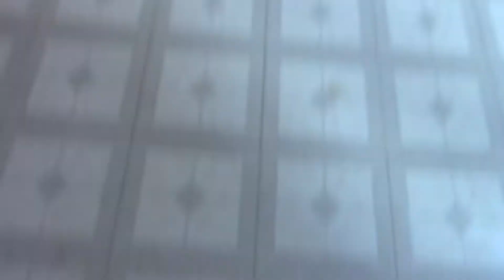5912 Monica Ln 5 25 17 1st Video